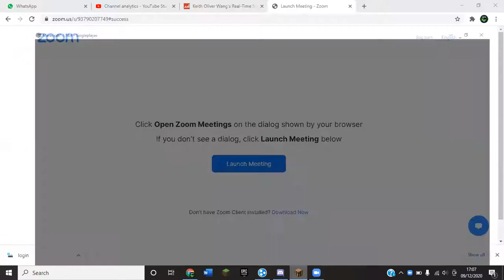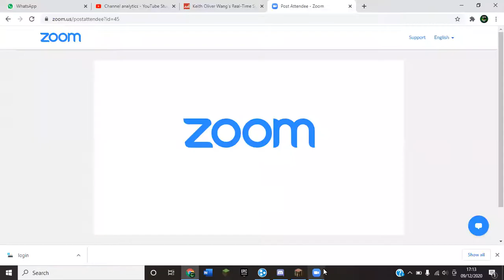How to build a bunk bed in Minecraft | Minecraft tutorial Sorry for the lag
In this video, I will be showing you how to build a bunk bed in Minecraft

I will try to make more Minecraft how to build tutorials before this week ends.